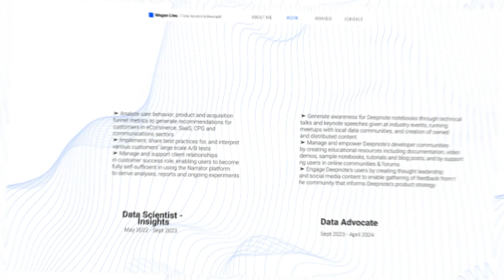How to become a Data Scientist? Megans journey into Data Science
Hi friends! In this video I sat down with Megan Lieu who started her career in finance and transitioned into data science then developer advocacy! I loved this conversation with MEgan because she is so honest in her journey and provides such great (and useful) tips for others looking to make a transition into a data science role or other role. I hope you enjoy this conversation as much as I did!

Make sure to follow Megan on her socials - I always learn something new from her!

TIMESTAMPS:
0:00 Intro to Megan
0:54 How she transitioned into data analytics (then data science)
1:40 How to tailor your resume for the job you want
2:33 How long did it take to get your first data analytics  job?
2:55 How to make your resume stand out
4:01 How did she transition from data analyst to data scientist?
4:50 Use your job as a place to always be learning new skills
5:40 How to stand out with so many candidates
6:25 The importance of bringing transferable skills to new jobs
6:35 What is a typical range for a data scientist?

How this Data Scientist Increased Her Salary By 50%